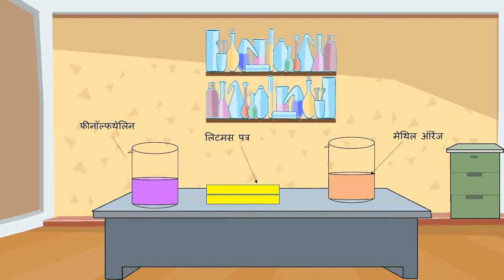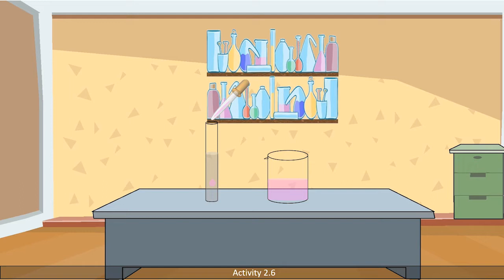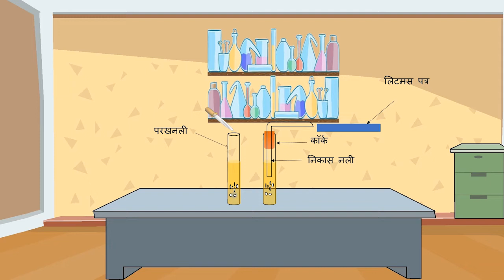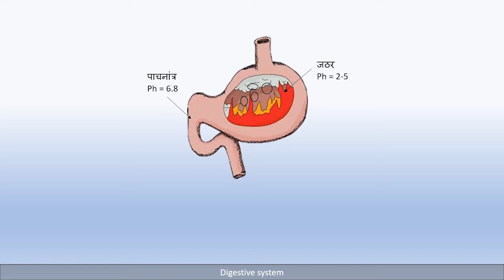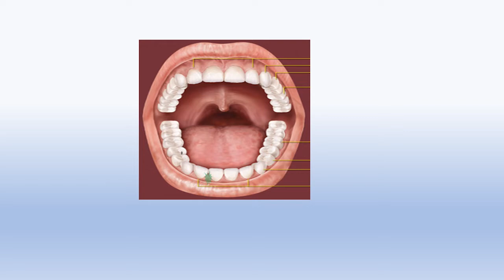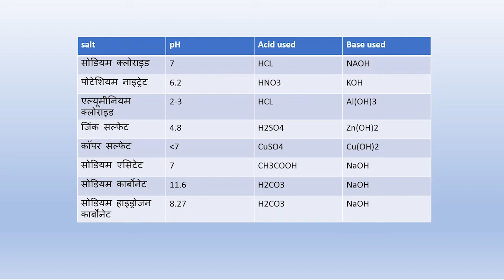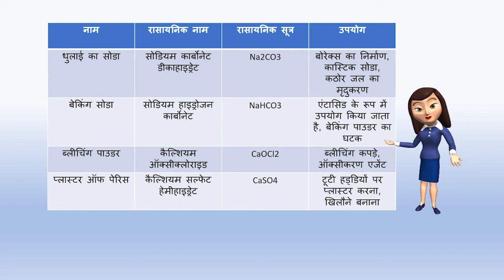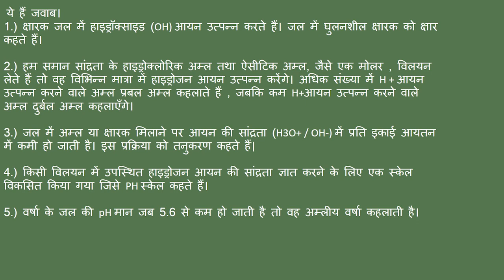Delhi State Board | Standard 10 | Science | Chapter 2 | Hindi Medium | अम्ल, क्षारक एवं लवण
This video covers Chapter 2 of Science subject for Standard 10 of the Delhi State Board syllabus (Hindi Medium).

To access our entire collection of Delhi State Board educational videos, download our Android App today